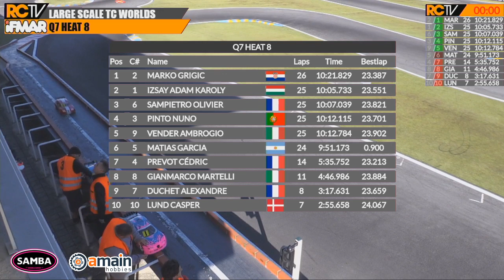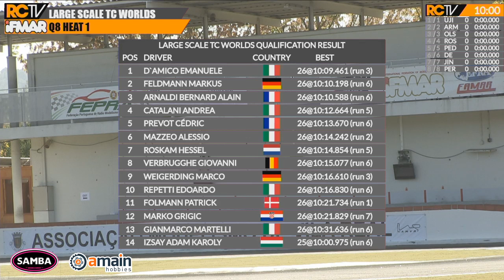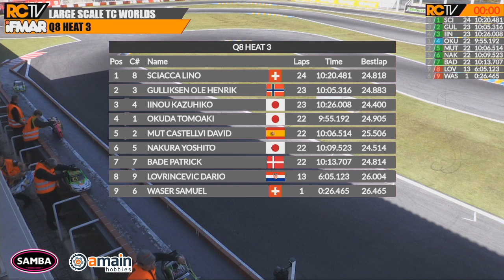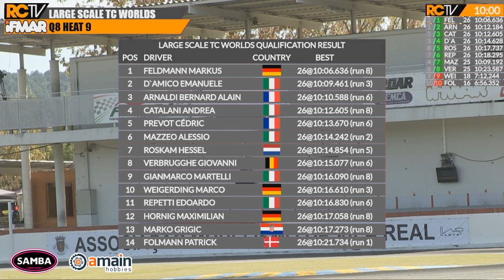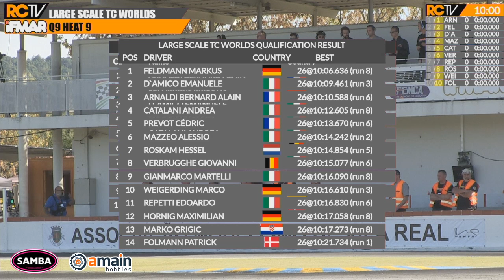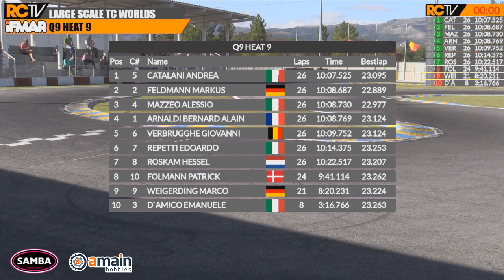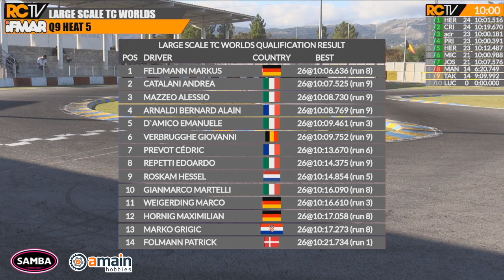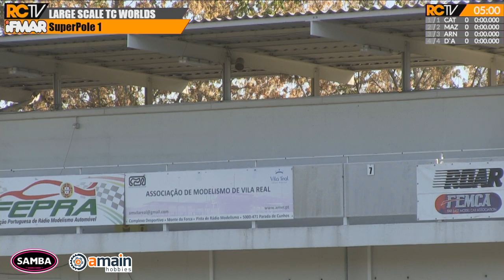IFMAR Large Scale TC Worlds - Thursday Qualifying & Super Pole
The Final day of qualifying for the World Championships - and then the Super Pole competition!

For a chance to win €100 to spend at RUDDOG take part in our BIG survey